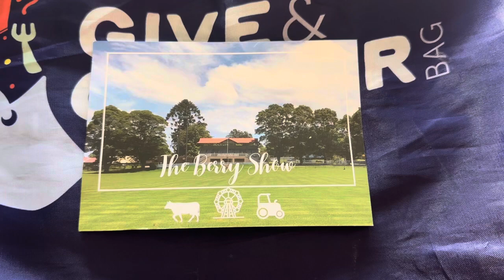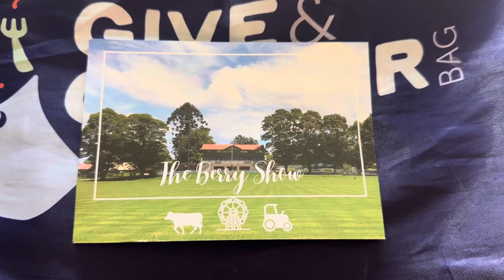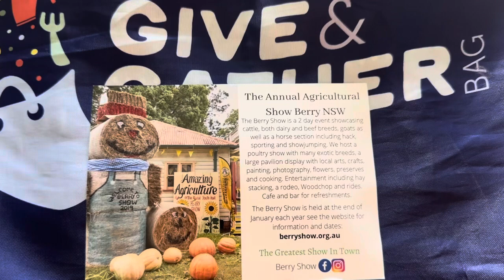Sydney Royal Easter Show 2024: Day 5 Review - Give and Gather Showbag and the Berry Show 😍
Review of Day 5 on the RAS Foundation Give and Gather bag which has not lasted for me. And discussing the friendly people from the Berry Show Society.